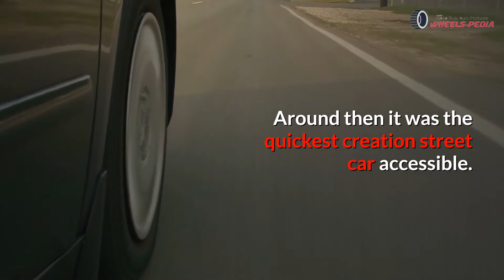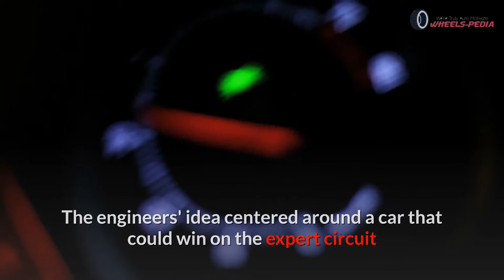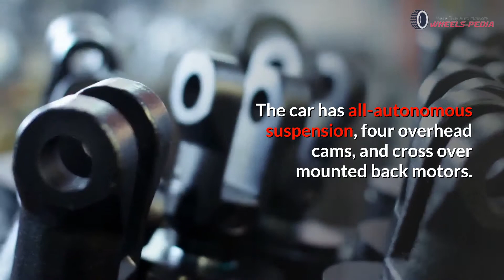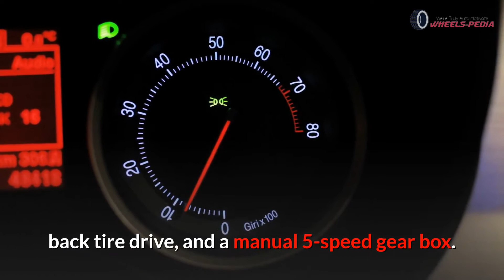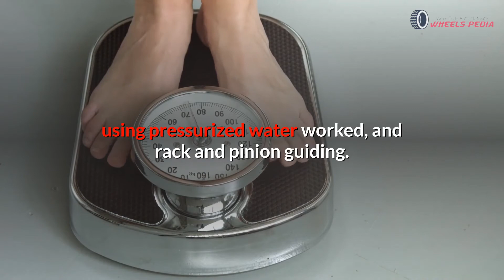1966 Lamborghini Miura | The Primary & Classic Supercar Ever | The Story of 1966 Lamborghini Miura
1966 Lamborghini Miura | The Primary & Classic Supercar Ever | The Story of 1966 Lamborghini Miura
In this video, we will tell you about The Story of 1966 Lamborghini Miura. Do you know 1966 Lamborghini Miura is The Primary & Classic Supercar Ever.
Welcome to WheelsPedia - We’re Truly Auto Motivate, your number one source for the most luxurious car brands such as Mercedes Benz, Bentley, Rolls Royce and more. We're dedicated to providing you the best of automobile articles & videos, with a focus on dependability.
We're working to turn our passion for automobile information into a booming online website. We hope you enjoy our articles as much as we write/make for you.

Sincerely,
WheelsPedia Team